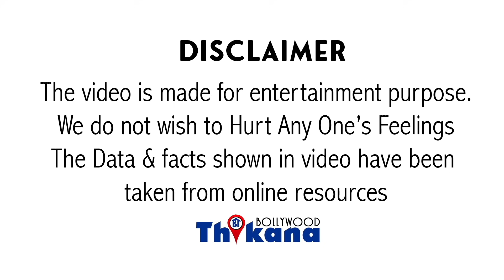Inder Thakur | Nadiya Ke Paar का Actor कैसे सबसे बड़े आतंकवादी हमले का शिकार हुआ Body तक नहीं मिली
Inder Thakur | Nadiya Ke Paar का Great Actor जो No1 Model था कैसे सबसे बड़े आतंकवादी हमले का शिकार हुआ Body तक नहीं मिली पूरी Family की